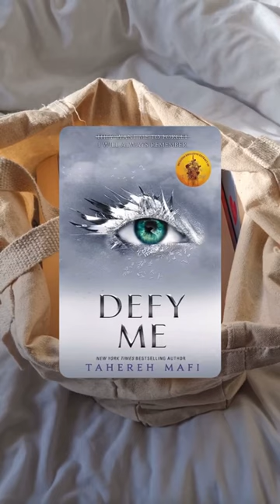She fell first but he fell harder